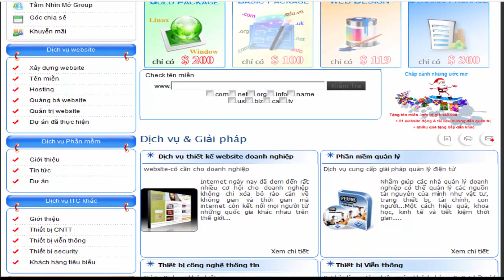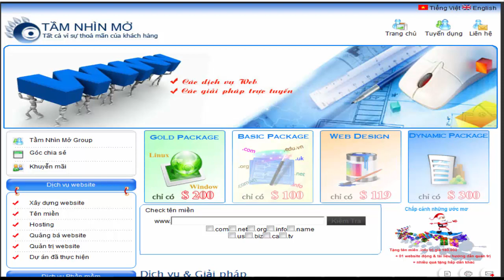Mã nguồn website dịch vụ tên miền, hosting, phần mềm kèm theo dữ liệu thực